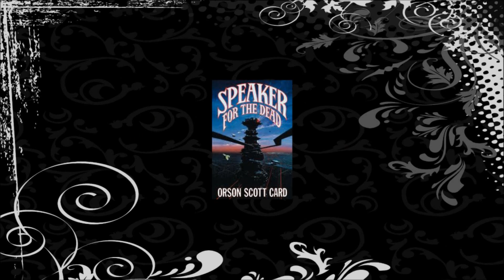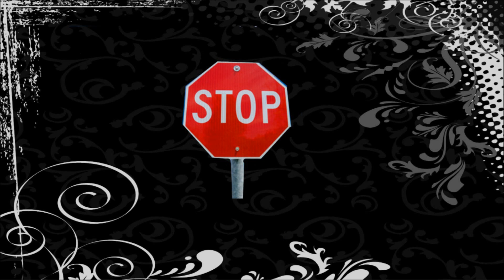Speaker for the Dead Book Review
A book review of Orson Scott Card's Speaker for the Dead, the Second book in the Ender Series.